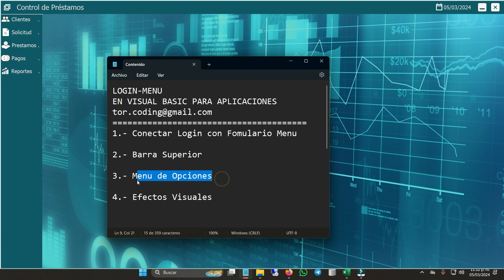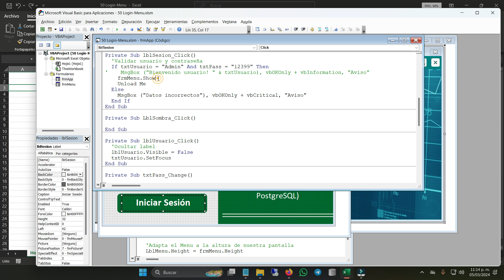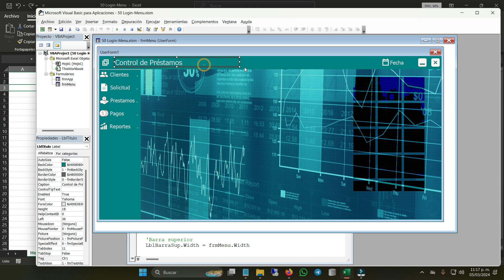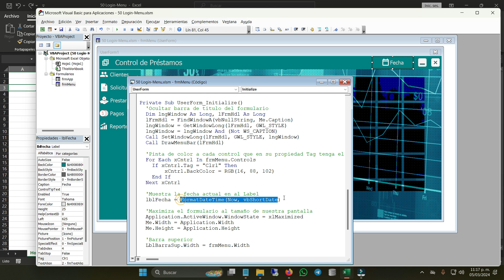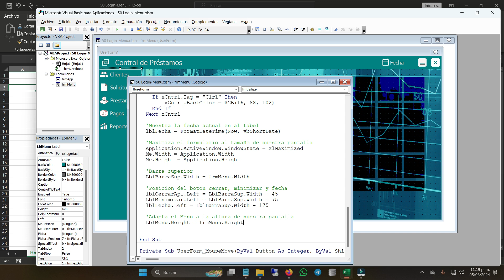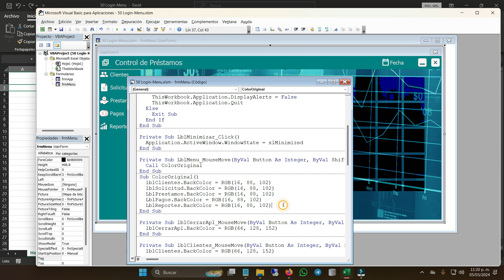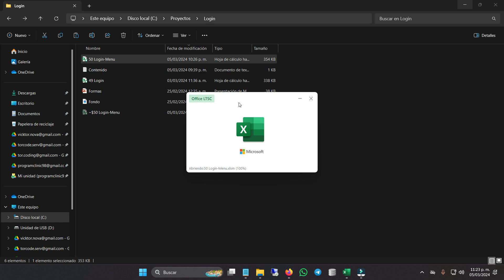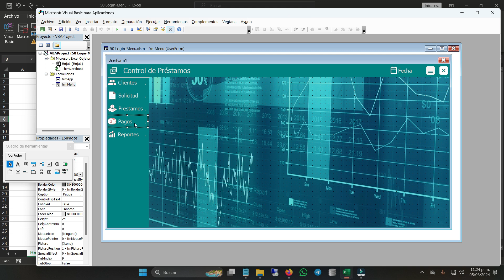5️⃣0️⃣➖✅CONECTAR LOGIN A MENU ▶EXCEL-VBA(VISUAL BASIC PARA APLICACIONES)🔶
🔹1️⃣➖ Conectar Login con Formulario Menú
🔹2️⃣➖ Barra Superior
🔹3️⃣➖Menú de Opciones
🔹3️⃣➖Efectos Visuales

🔴 Nombre del archivo a descargar: 50 Login-Menu.xlsm
👉 Puede descargar el archivo de trabajo en este enlace 🆓: